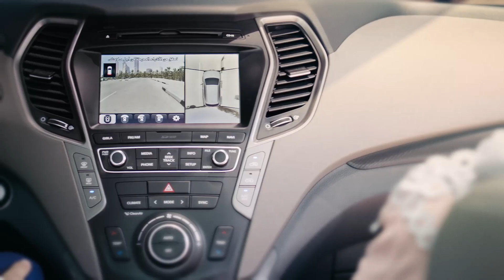Hyundai Santa Fe - Light the way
Hyundai approached Dreamtek to assist creatively and to produce this 30” English and Arabic commercial.

The production involved careful coordination with the Dubai Traffic Department to assist us in safely navigating our road-based shots.

Our team of automotive specialist utilised various rigs, both on a tracking vehicle and also on the actual “hero” vehicle itself.

The Campaign

The commercial was filmed on both the Arri Alexa XT Plus and the Arri Alexa Mini (for those tight to film spaces).

This spot was filmed with CGI in mind and our VFX supervisor was always on hand to make sure that what we filmed would work in terms of the VFX we had planned.

Services on the Hyundai Santa Fe 30” Spot:

Creative Development
Location Scouting
Pre-Production
Production Assistance
Crew
Wardrobe
Props
Automotive rigging
Filming permissions